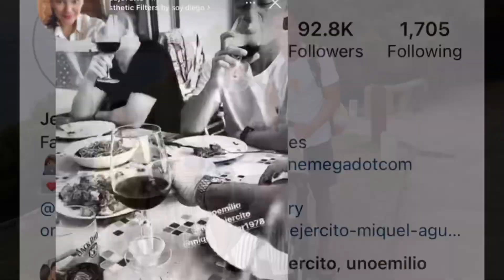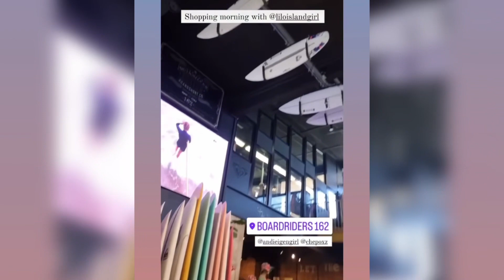JAKE EJERCITO AT ELLIE REUNITED SA EUROPE, CO-PARENTING NILA JAKE AT ANDI MULI NA NAMANG HINANGAAN